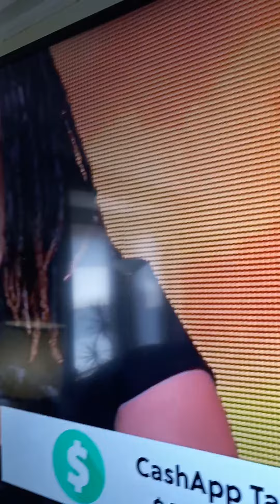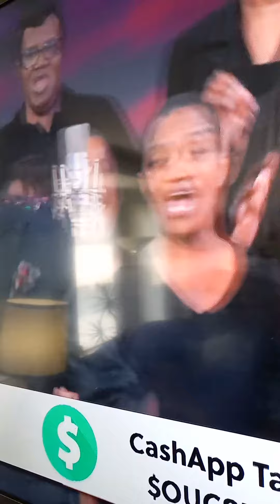Voices of Inspiration